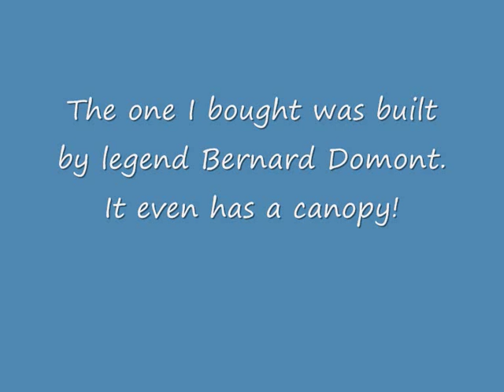Flying Flea lesson 7 part2: difference between book and modern HM14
more about differences between HM14 from the book (1936) and the modern HM14